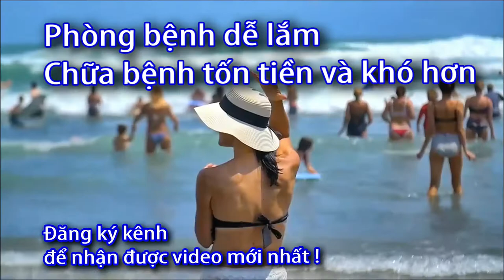Khi Máy đo huyết áp pin yếu - hết pin - 0933443680 - Sức Khỏe 60 Giây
Danh sách phát:
Cách cài đặt máy đo huyết áp microlife cổ tay,
Cách cài đặt máy đo huyết áp microlife,
Cách chỉnh ngày giờ trên máy đo huyết áp microlife,
Cách chỉnh máy đo huyết áp microlife,
Cách sử dụng huyết áp microlife,
Cách chính máy đo huyết áp microlife,
Máy đo huyết áp microlife bị lỗi,
 cài đặt máy đo huyết áp microlife,
chỉnh ngày giờ trên máy đo huyết áp microlife,
 chỉnh máy đo huyết áp microlife,
 sử dụng huyết áp microlife,
 chính máy đo huyết áp microlife,
Máy huyết áp microlife ,